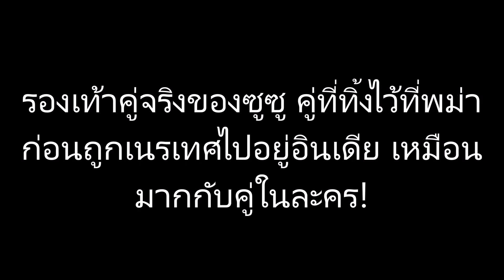รองเท้าคู่จริงของซูซู คู่ที่ทิ้งไว้ที่พม่าก่อนถูกเนรเทศไปอยู่อินเดีย เหมือนมากกับคู่ในละคร!